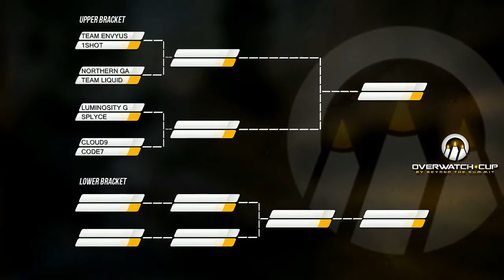EnVyUs vs 1SHOT Bo3 | BTS Overwatch Cup 2016 - UB Quarterfinals | Team EnVyUs vs 1SHOT Esports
Welcome to Overwatch TV Channel !
Overwatch is a team-based shooter from Blizzard Entertainment.
- OVERWATCH TV -